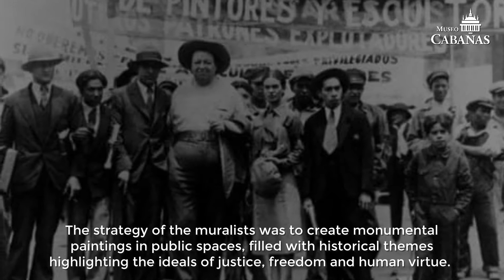Cabañas Museum. Video Explanations 3. Mexican Muralism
Informative video about the building Mexican Muralism. Are you visiting us? You can use the QR codes to view these videos in English and with subtitles from your cell phone.